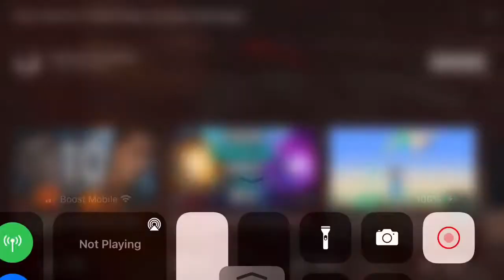Fearless outbreak 2 official audio